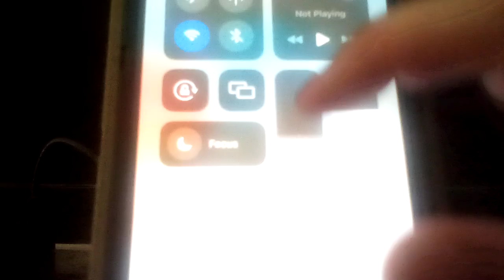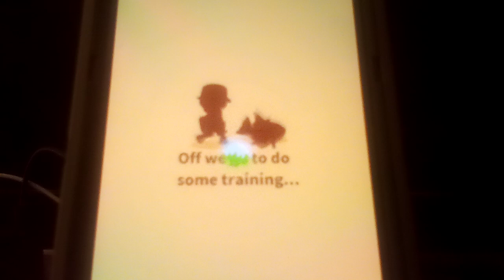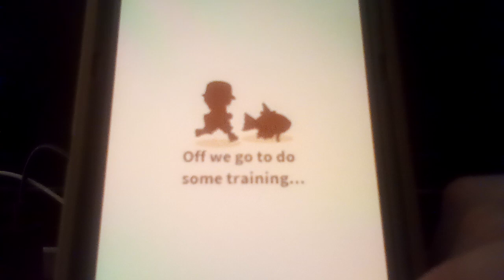Let's play Pokemon: Magikarp Jump [Bonus] #5: Generation 144: Mutual